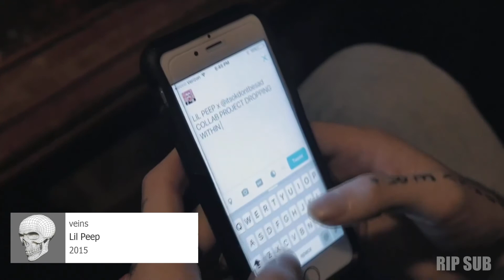Lil Peep | Part One | Samples